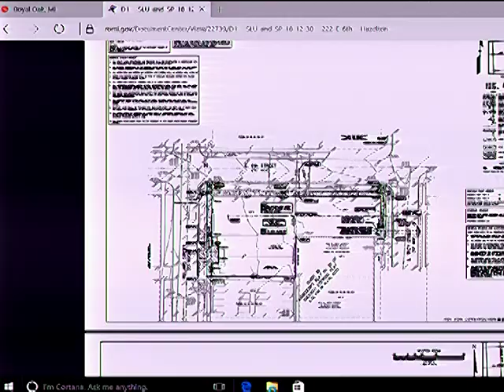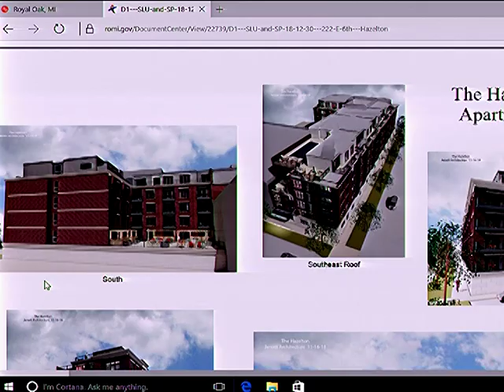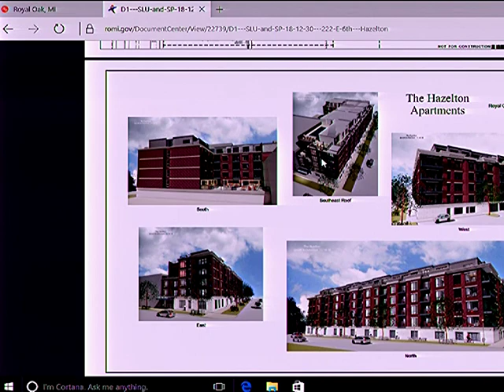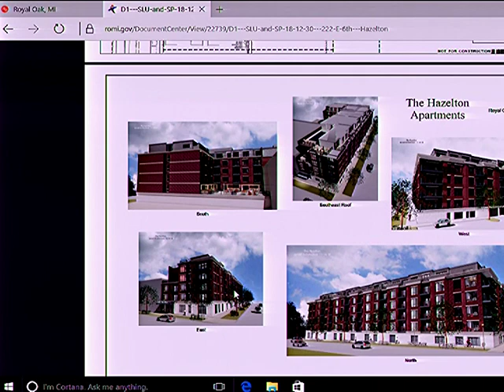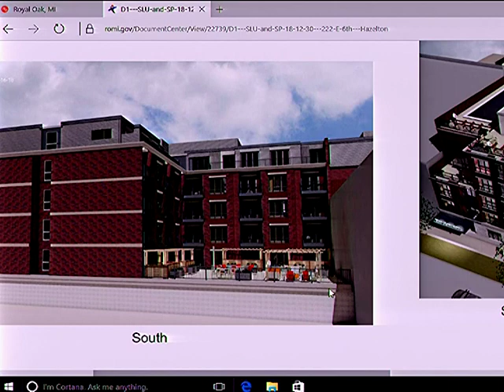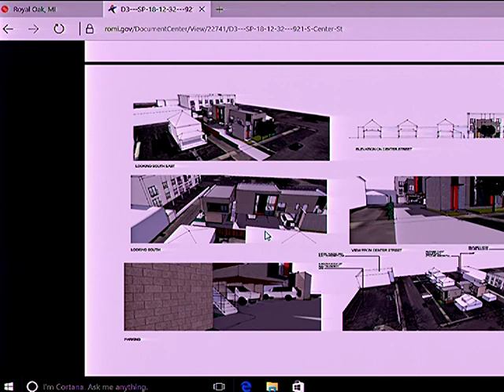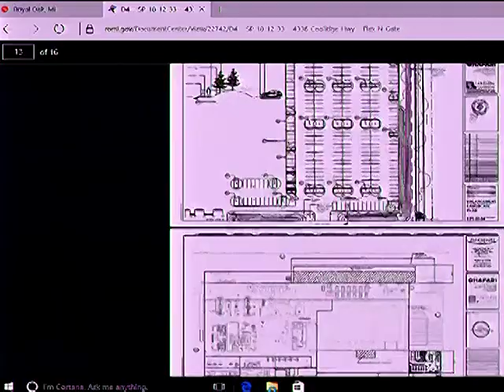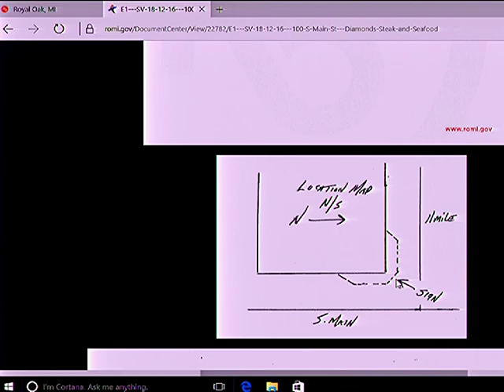Royal Oak Planning Commission meeting of 12/11/18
B. Approval of Minutes for November 13, 2018
C. Public Comment on Non-Agenda Items
D. New Business
1. Public Hearing – Special Land Use & Site Plan (SP 18-12-30) to construct six-story multiplefamily building with 78 dwelling units at 222 E. 6th St. (parcel no. 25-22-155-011) and 609-611 S. Williams St. (parcel nos. 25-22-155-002 & 003) Trowbridge Land Holding, LLC, Petitioner & Owner
PEA, Inc., Engineer & Surveyor Jarratt Architecture, Architect

2. Public Hearing – Special Land Use & Site Plan (SP 18-12-31) to construct three-story mixeduse building with ground-level office space and 12 upper-level multiple-family dwelling units at 924 S. Main St. (parcel no. 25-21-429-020) RT&S Building, LLC, Petitioner & Owner Schneider + Smith Architects, Architect

3. SP 18-12-32 – Site Plan to construct three single-family attached dwelling units at 921 S. Center St. (parcel no. 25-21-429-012) RT&S Building, LLC, Petitioner & Owner Schneider + Smith Architects, Architect

4. SP 18-12-33 – Site Plan to expand metal fabrication plant (Flex-N-Gate) at 4336 Coolidge Hwy. (parcel no. 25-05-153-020) Flex-N-Gate Royal Oak, LLC, Petitioner & Owner Ghafari Associates, LLC, Architect

1. SV 18-12-16 – Sign Variance request to install wall sign for restaurant (Diamond’s Steak & Seafood) at 100 S. Main St. (parcel no. 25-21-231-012) with following variances: (a) waive 36 in.
from maximum permitted 12-in. projection of wall sign from building façade; and (b) allow wall sign extending beyond vertical ends of east and north wall surfaces. Royal Oak & Birmingham Awning, LLC, Petitioner & Contractor
Ron and Roman Architects et. al., Architect Royal Oak Fox III, LLC, Owner

F. Adjournment